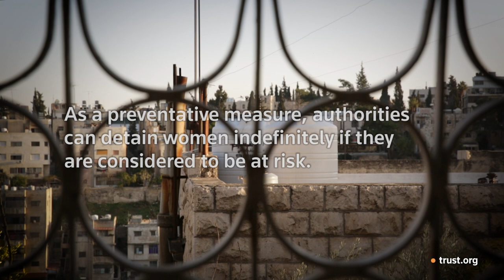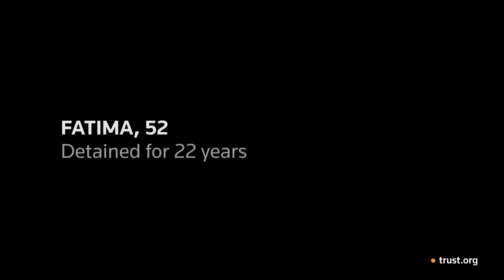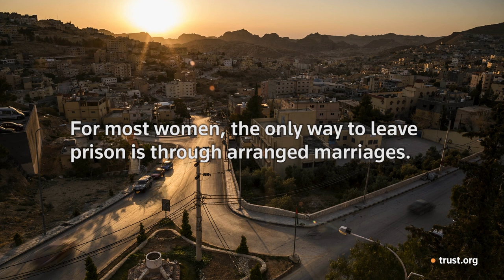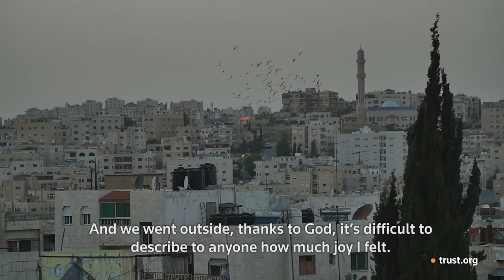Jordanian women imprisoned in name of family honour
Jordan has one of the highest rates of honour killings in the world. Authorities can indefinitely incarcerate women considered to be at risk of being attacked or killed in the name of family honour. For many of the imprisoned women, marriage is the only path to freedom. This film tells the story of three women who were held in protective custody, including 52-year-old Fatima who remained in prison for 22 years.